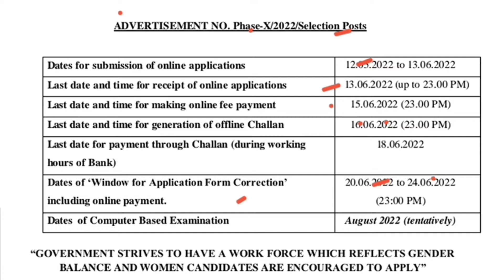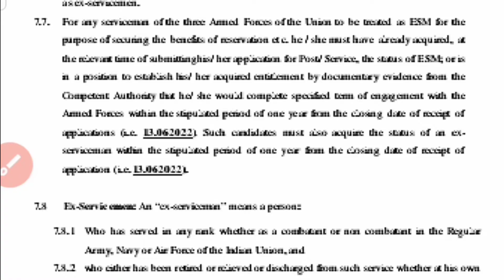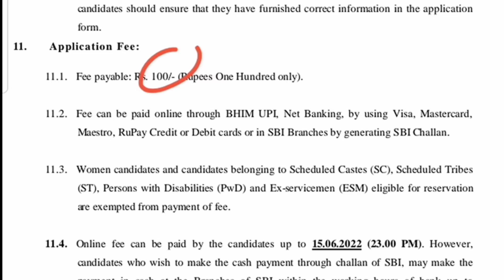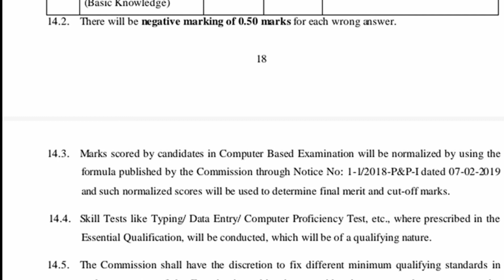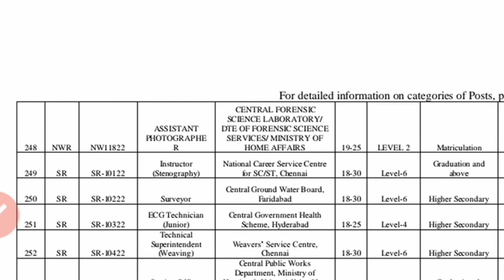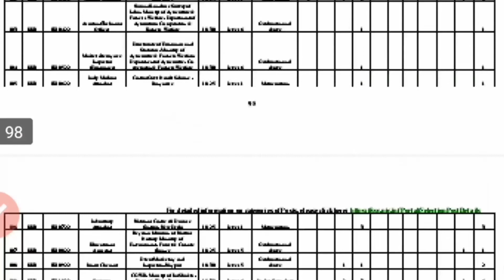ssc x recruitment 2022/Punjab Govt New Notification 2022/Ssc New Recruitment 2022/Punjab Govt Jobs